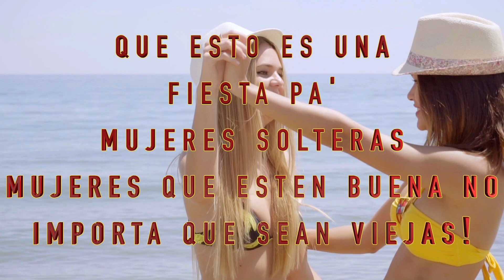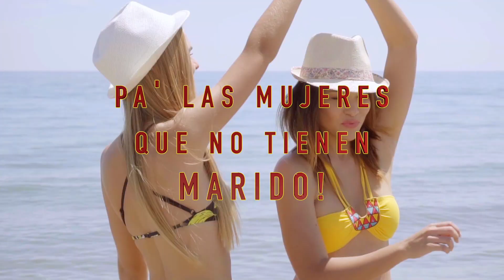Ritmo Pa' Solteras - Fulanito - Lyric Video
INSTAGRAM.com/FULANITO